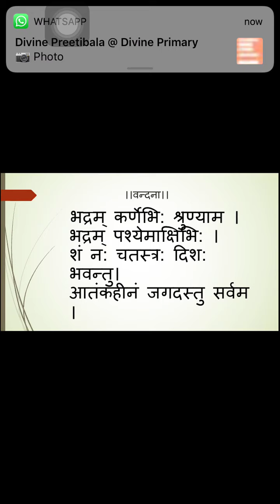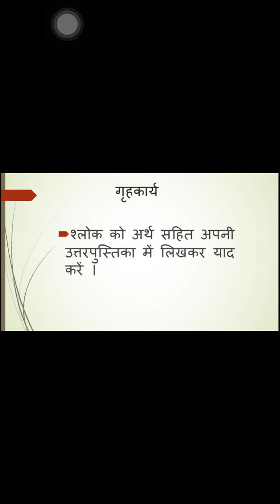Class 8 Sanskrit Chapter 1- Vandana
CBSE, NCERT Class 8 Sanskrit Chapter 1- Vandana